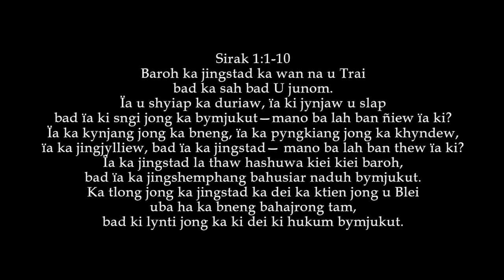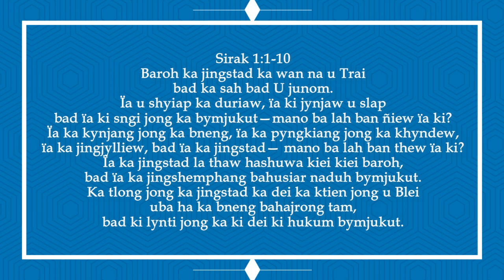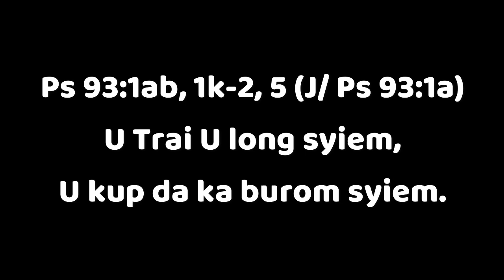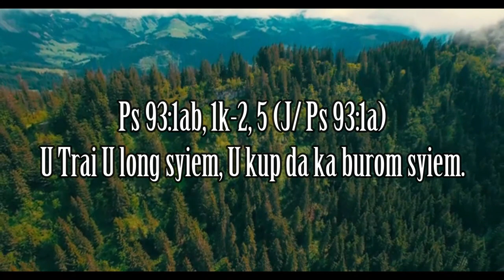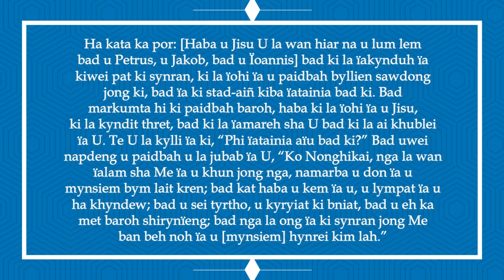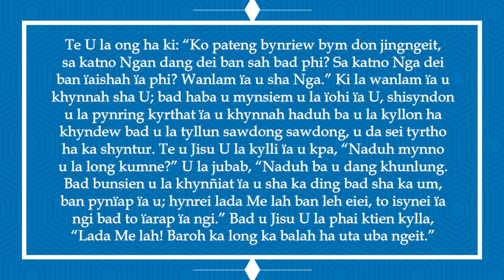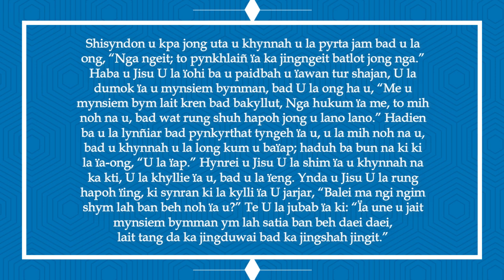KI JINGPULE MASS HA KA SNGI NYNGKONG KA TAIEW BA 7 HA KA POR LAIT IA KA 20-02-2023